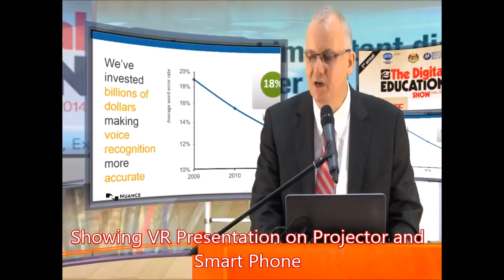iStudio Live Presentation Broadcasting from conference